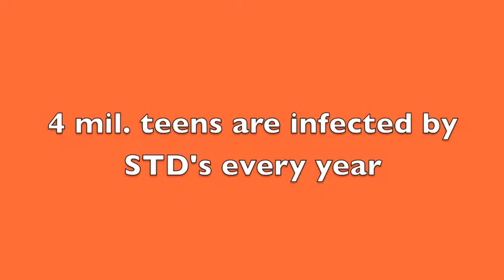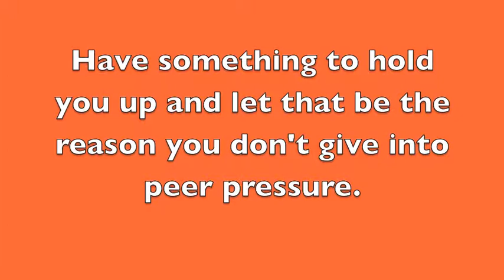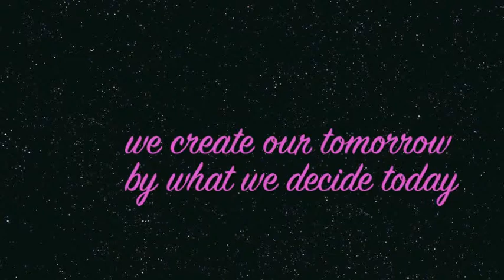Peer Pressure.m4v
This presentation is done for EAST Class 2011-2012 school year about Negative and Positive Peer Pressure